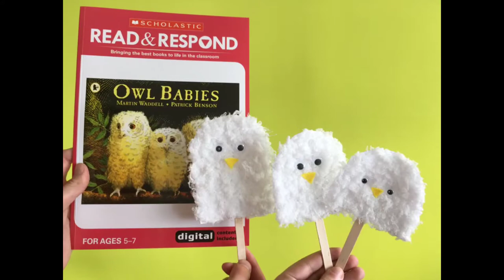Read & Respond: How to make 'Owl Babies' puppets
Bring your favourite children's books to life in the classroom with Read & Respond. With activities that link to the whole curriculum, Read & Respond is ideal for engaging and enthusing young readers. And what better way to do this than arts and crafts? Inspired by Read & Respond Owl Babies, we've made our own owl baby puppets!